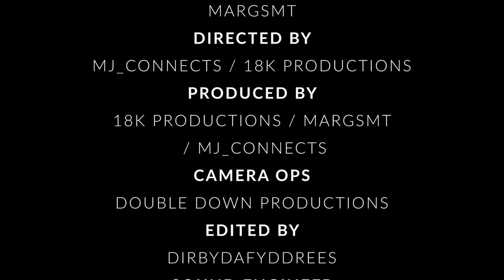DHANI Vs SKAMZ | Pen Game Rap Battle 2023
"Welcome to the electrifying world of rap battles! Dhani Vs Skamz and its all about raw lyrical fire wordplay. 🎤🔥 Tune in for unforgettable moments, jaw-dropping bars, and raw talent on display. Who will emerge victorious? Don't miss out on the ultimate showdown! RapBattleShowdown DhaniVsSkamz LyricalClash HipHopHype BattleRapMadness RapRoyalty"